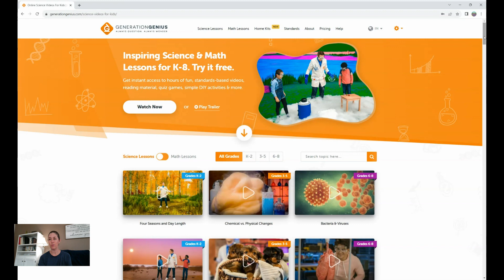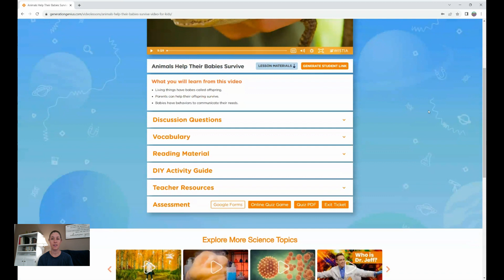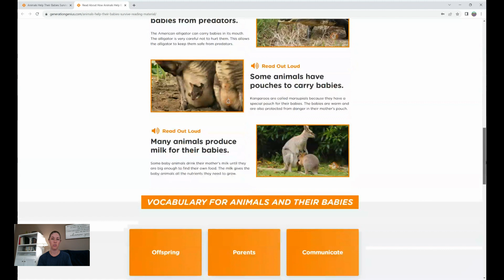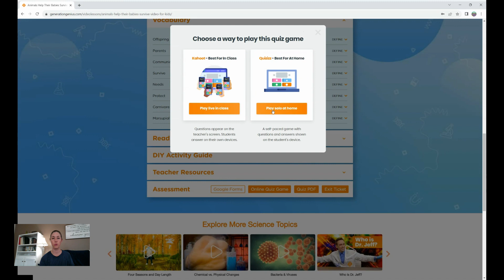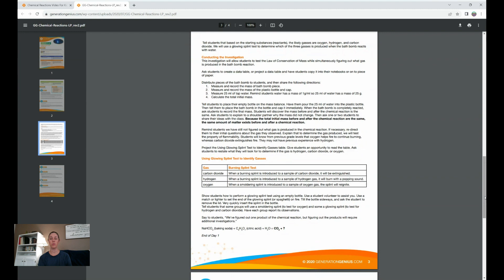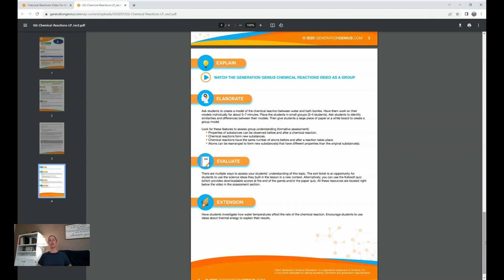2022-2023 School Year Part Two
This is the second half where I discuss Generation Genius, our read aloud literature, and our individual literature assignments. You too can create your own curriculum with all the resources out there!